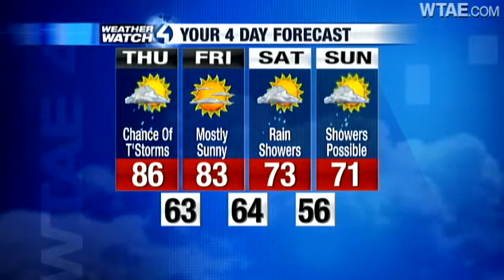Weather Watch 4 forecast